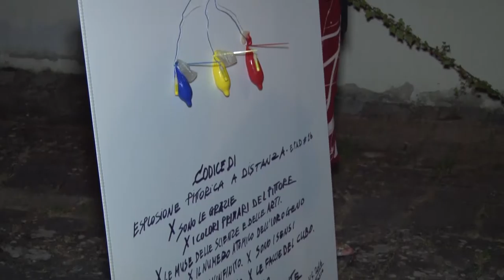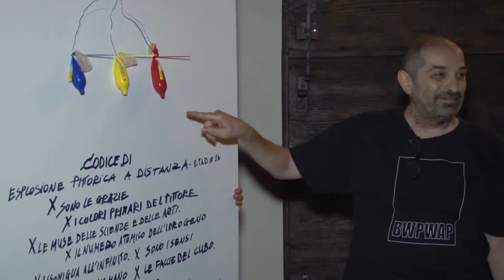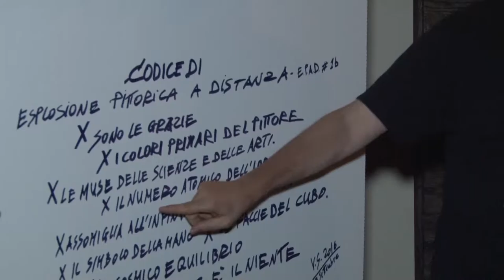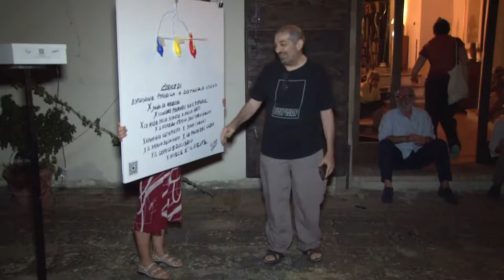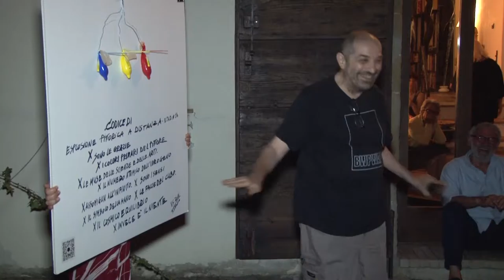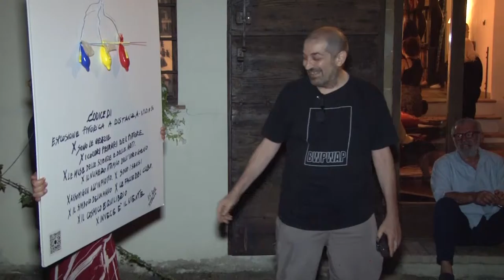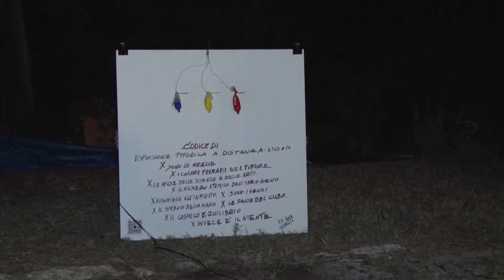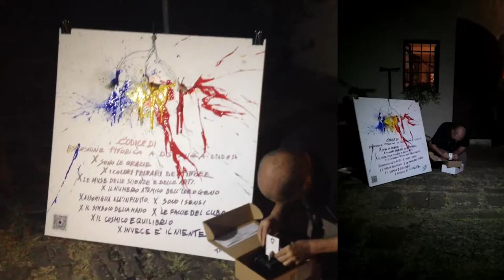Codice Esplosione Pittorica EPAD 1b e 2b - La Barbagianna - 3 Sett 2016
Performance di Giacomo Verde "Codice di esplosione pittorica a distanza con illuminazione finale" alla Barbagianna di Pontassieve per la XXV Rassegna Internazionale "Incontri d'Arte". Attraverso la chiamata ad un cellulare si fanno esplodere dei colori e poi si attiva una protoanimazione. Con l'utilizzo del Marchingegno EPAD 1b e 2b. Marchingegno progettato per il contenitore di Arte Contemporanea BAU 12, 2015.